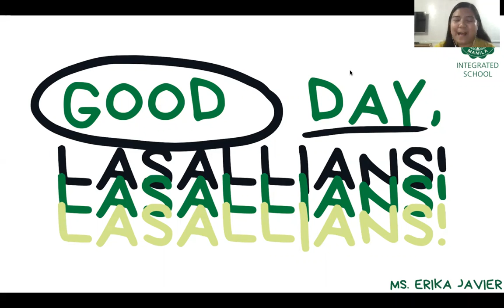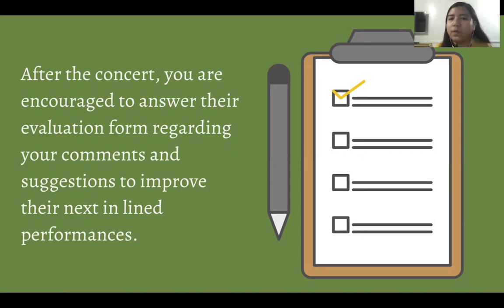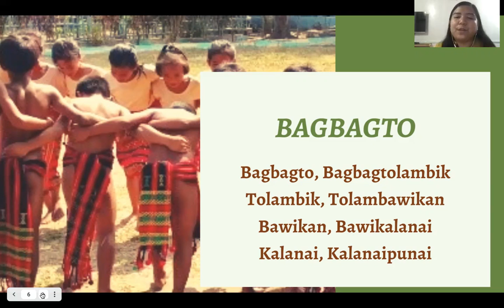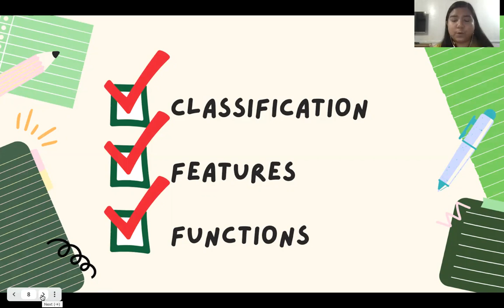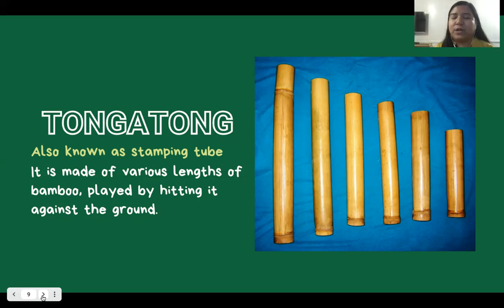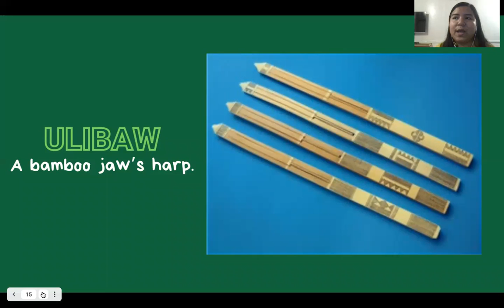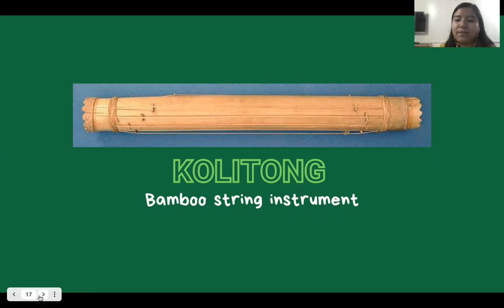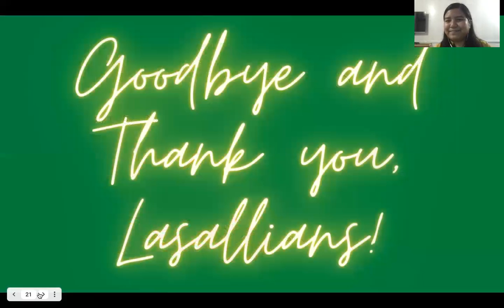GRADE 7 LESSON (1ST TERM) | DLSU